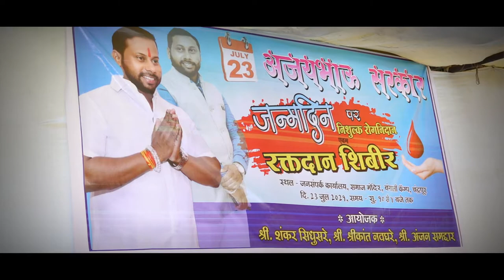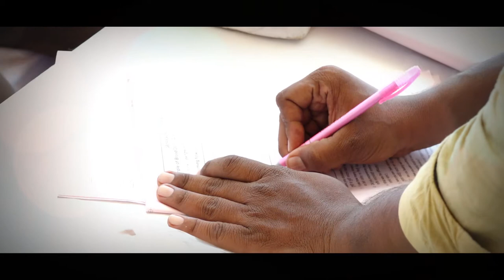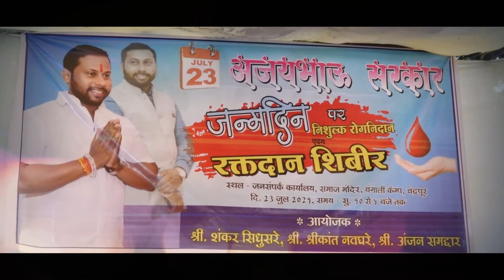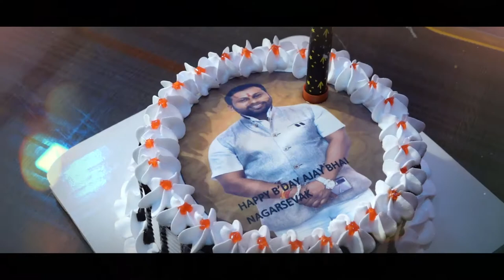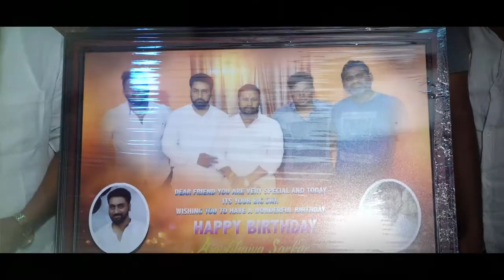Ajay Sarkar Birthday Celebreataion & Raktadan Shibir 2021